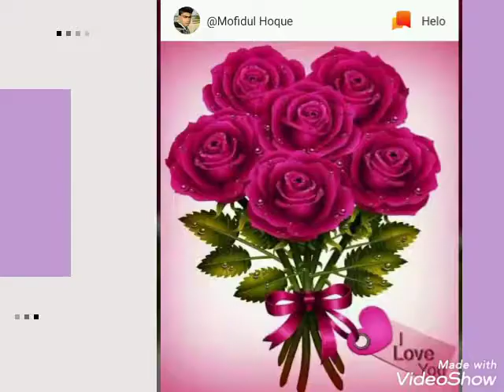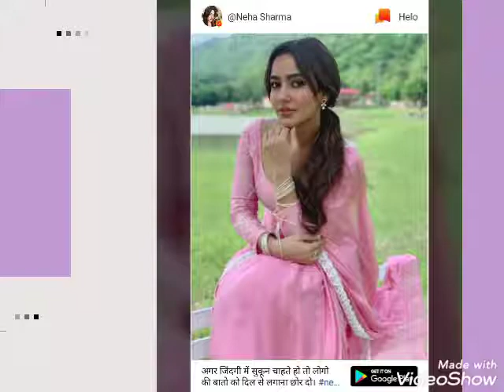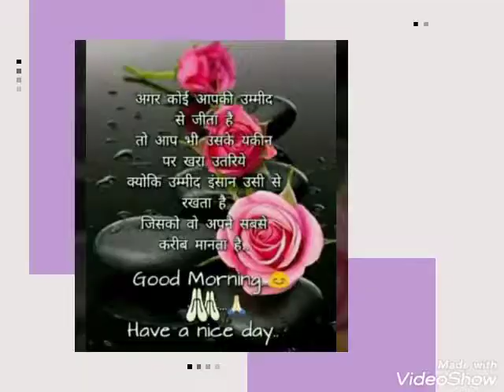Rk DJ wali pur sultan pur MD Akbar ansari (&###°^¢¢°={°©¢=™π¶÷™